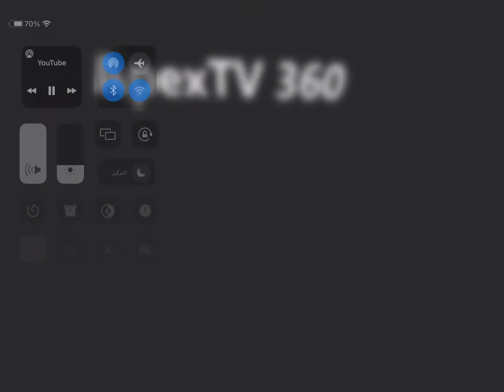Michael Marys music￼